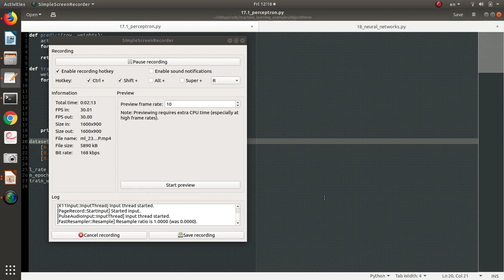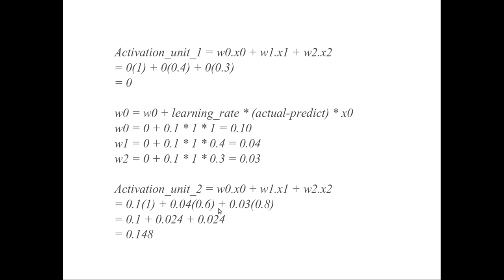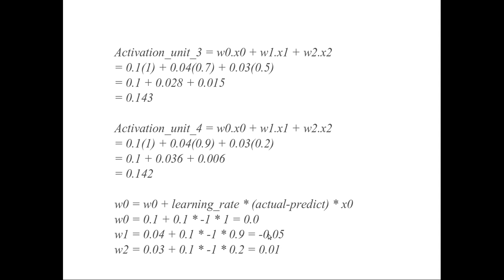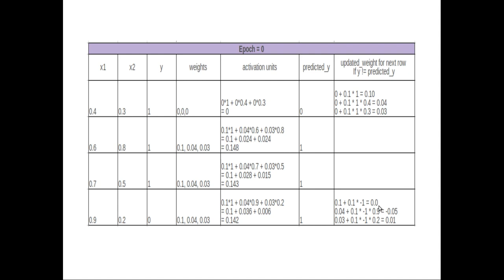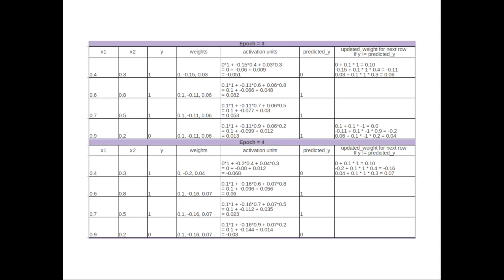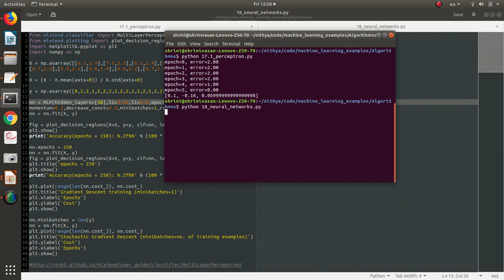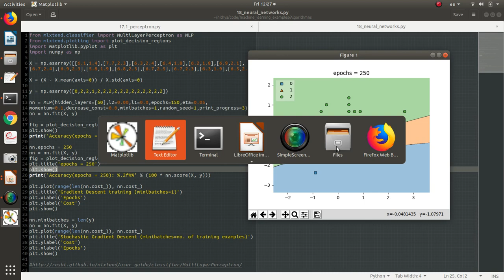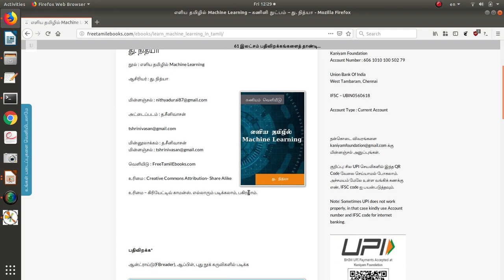ML 24 - Machine Learning in Tamil - Perceptron & Multilayer Perceptron